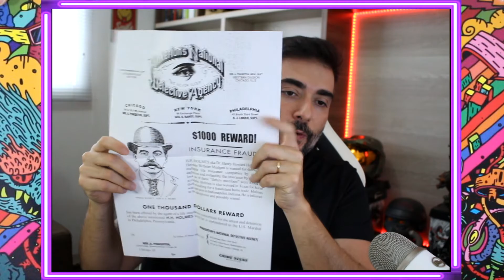UNBOXING LIVROS DARKSIDE BOOKS | H.H HOLMES / PSICOPATA AMERICANO / GOODFELLAS